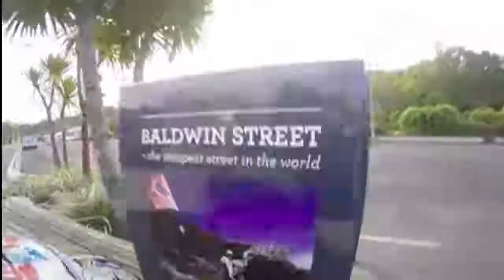Did You Know That?! The Steepest Road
Did You Know That?! The Steepest Road: Learn about which roads claim to be the steepest in the world!
Learn facts in ASL, targeted specifically for deaf and hard of hearing students.

Did You Know That?! Facts in American Sign Language
Signed by Jenny Cooper
Edited by Amanda Kline